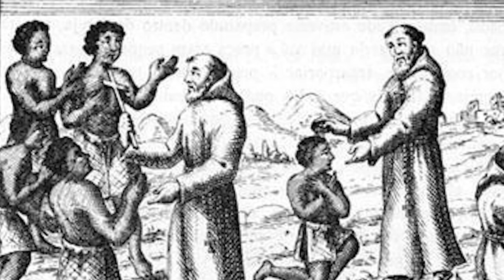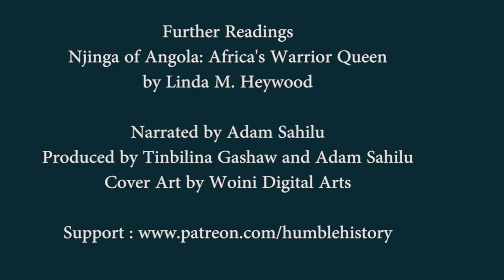Njinga: African Warrior Queen of Angola | African History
A warrior, a strategist, a diplomat, and a queen known for her fight to keep Angola independent, she was a key figure in the 17th century world. In this episode of Humble History we’ll dive deep into the history of Queen Njinga of Angola

Further Reading